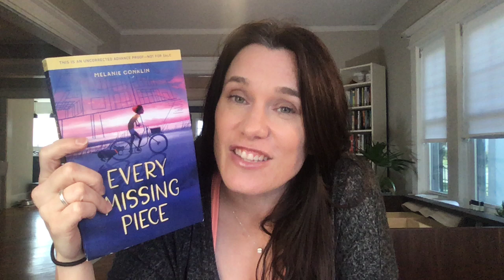All about EVERY MISSING PIECE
Curious about Melanie's new book? Watch this video to learn all about EVERY MISSING PIECE!

Like this video? There's so much more where that came from! Visit Melanie's website to learn the latest news on her books and events.

📚 SUPPORT INDIE BOOKSTORES!
To purchase Melanie's books, please visit her local independent bookstores, Words Bookstore and Scuppernong Books.

✨ ABOUT MELANIE
Melanie Conklin grew up in North Carolina and worked as a product designer for ten years before she began her writing career. Her debut middle grade novel, Counting Thyme, is a Bank Street Best Children’s Book, winner of the International Literacy Association Teacher’s Choice Award, and nominated to four state reading lists. Her second novel for young readers, Every Missing Piece, publishes with Little, Brown in May, 2020. When she’s not writing, Melanie spends her time doodling and dreaming up new ways to be creative. She lives in New Jersey with her family. Connect with her on twitter @MLConklin